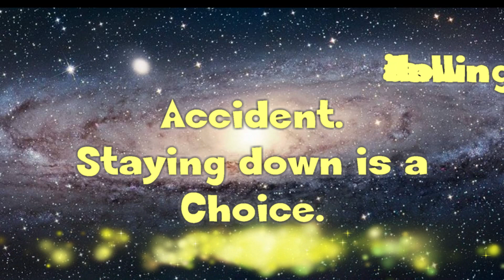All Went Wrong That Day 🚴 STORYTIME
A fun story about my way home from boxing class. All that could go wrong went wrong that day. Even though it was annoying, I had to laugh at myself. Enjoy!